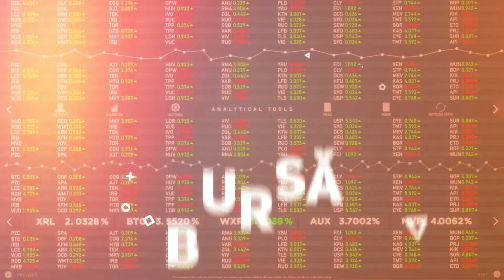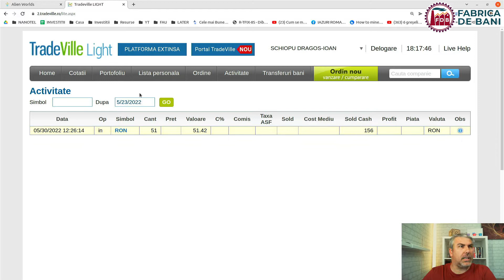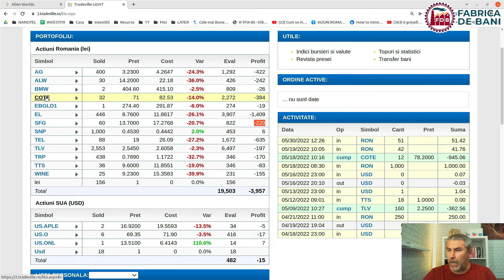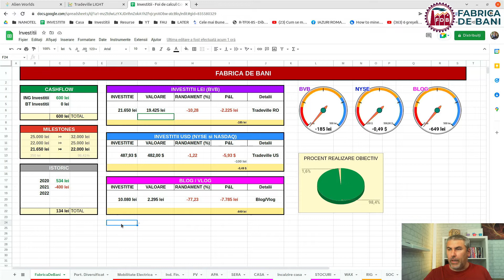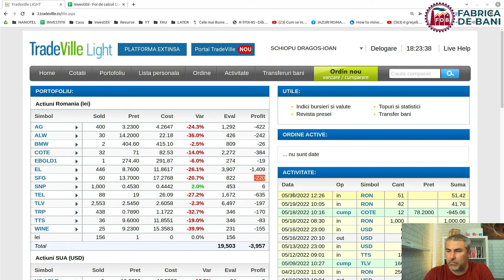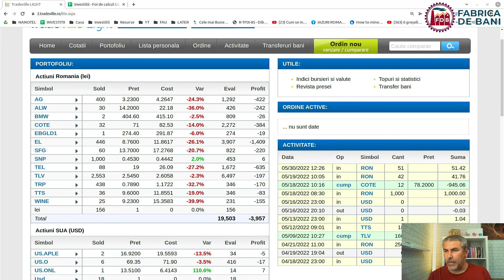INCA UN RAND DE DIVIDENDE, DE LA SFG